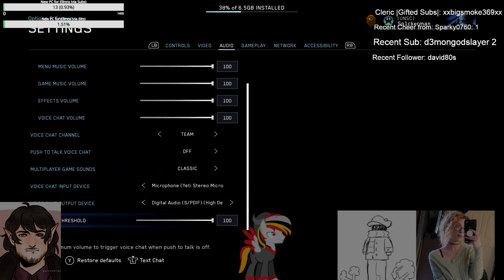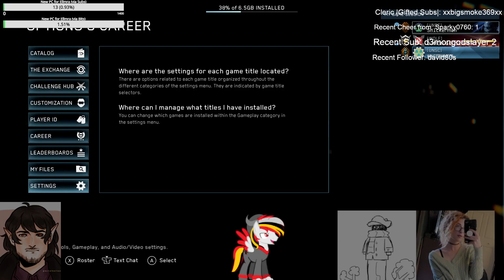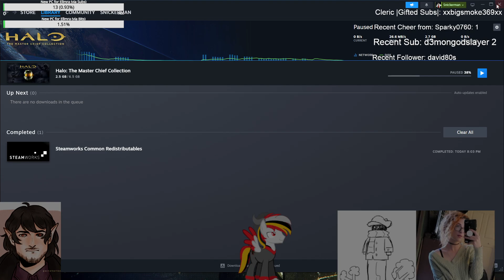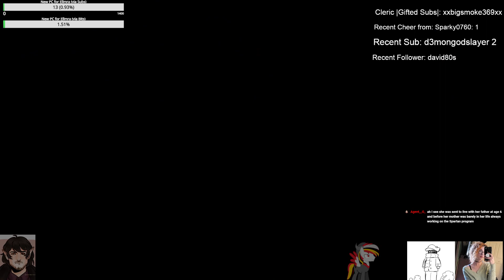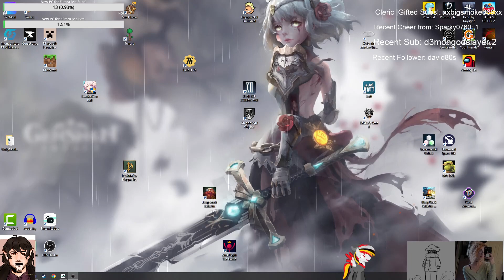Halo 3 | Legends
[Originally streamed Mar 21, 2024 on Twitch]